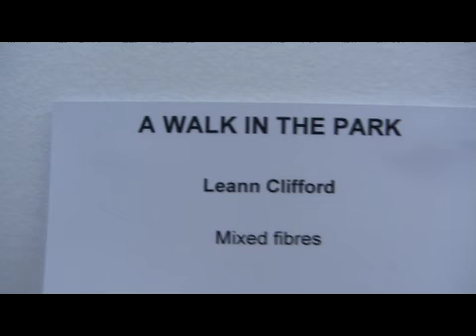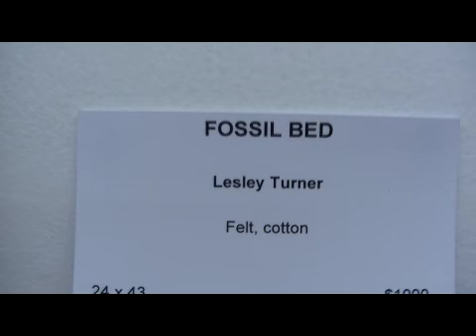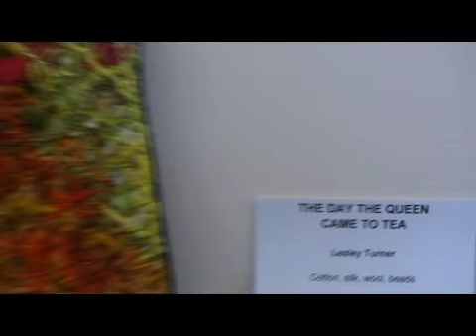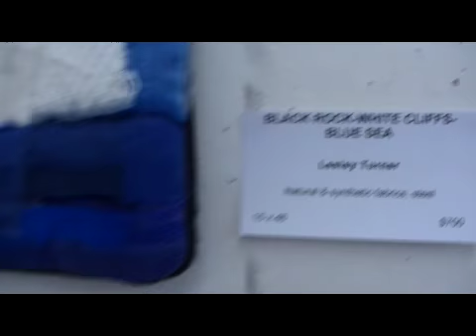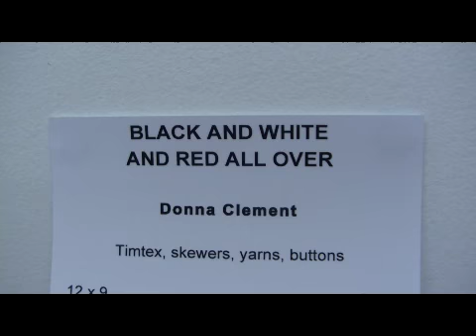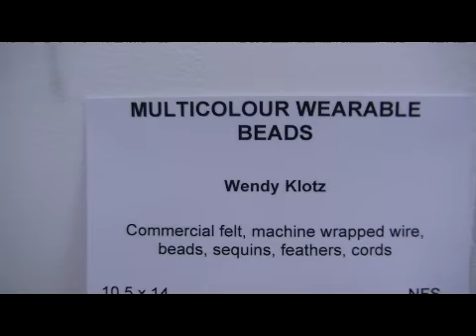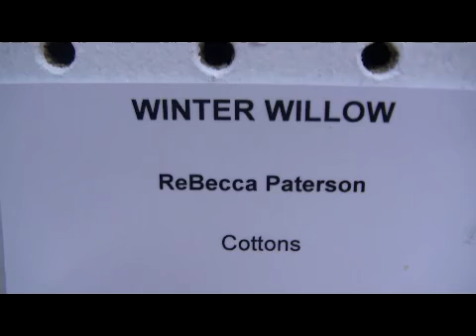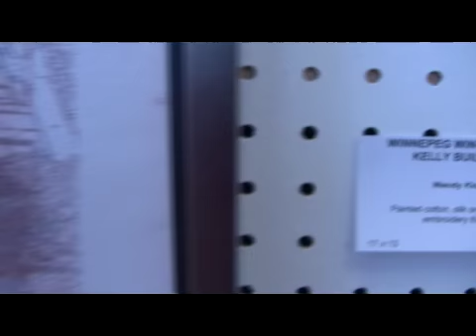Victoria College of Art 'Narrative Articulations' Fine Art Textile Exhibition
The free exhibition  which runs  from August 27th to September 10th will fill the walls at the college with over 50 fabulous works. Victorians rarely have the opportunity to see how contemporary textile artists are stretching the limits of the form, so we are really thrilled that these internationally exhibited artists will be sharing their work with us. The exhibition is being curated by Lesley Turner, a new instructor at VCA, from New Zealand and  features only artists who are members of the prestigious City and Guilds of London Institute.